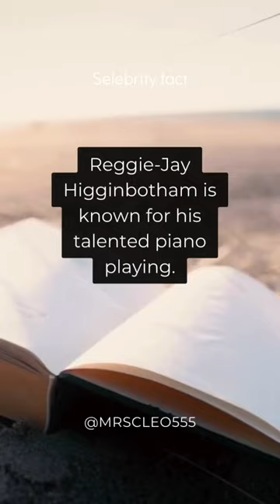Reggie Jay Higginbotham…